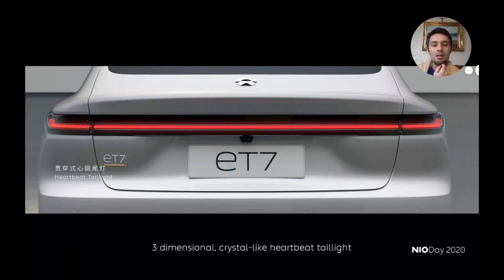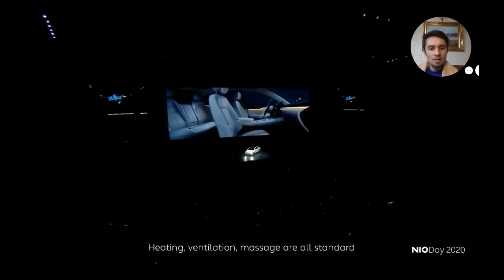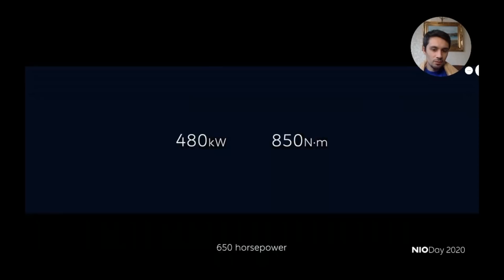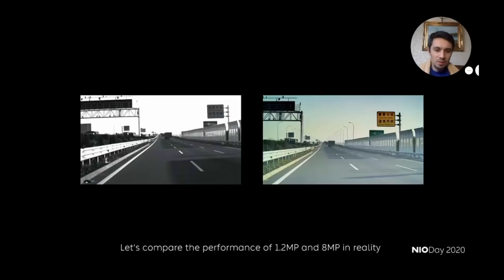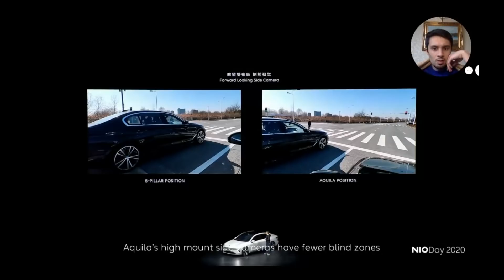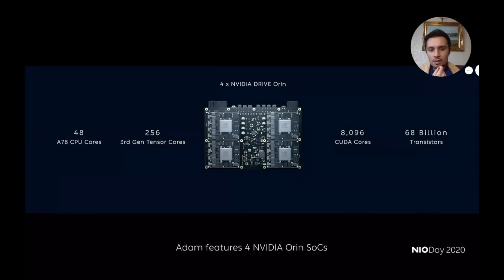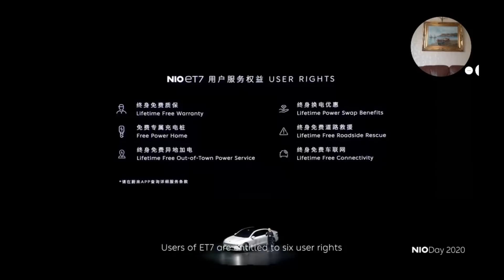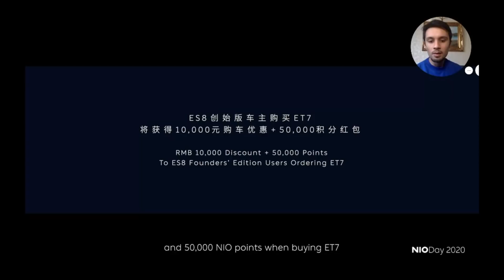NIO DAY 2021! WILLIAM LI WOWS CROWD With NIO ET7 SEDAN REVEAL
Wow Nio day was like a massive concert! This video show's the SPECs of the new ET7 card reveal!